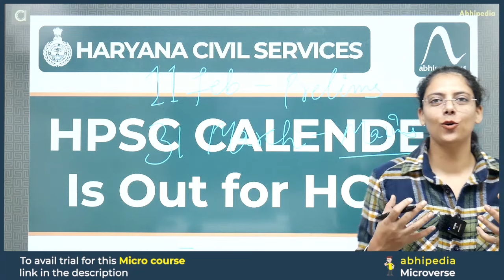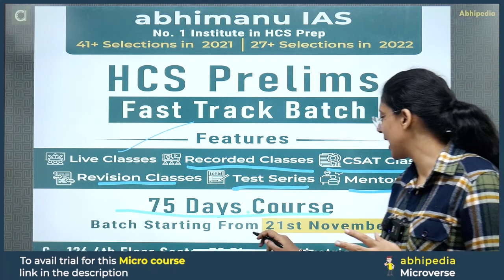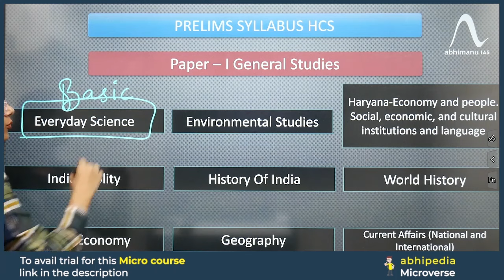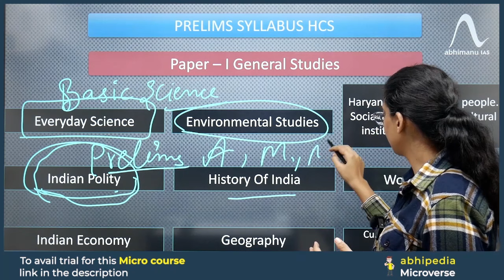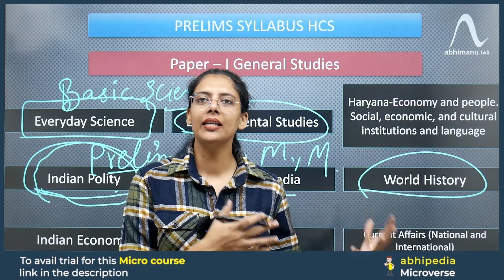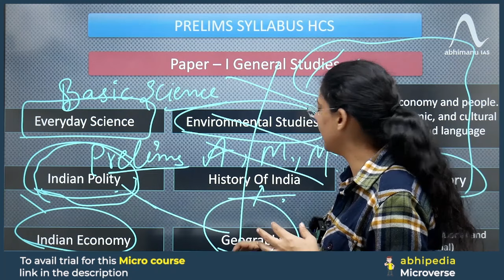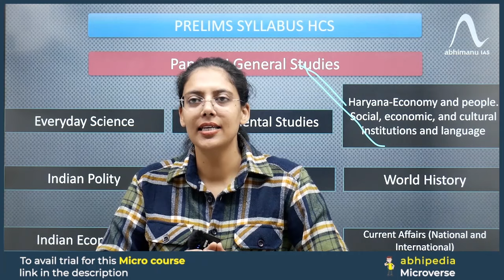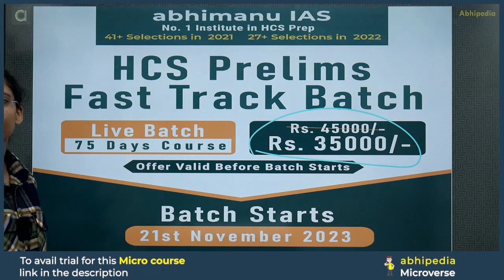Avoid These Mistakes: Complete Syllabus Discussion for HCS 2024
Complete Syllabus Discussion for HCS 2024 | HCS Prelims and Mains

abhipedia,hcs preparation strategy,hcs preparation,hcs 2024 notification,hcs prelims 2023,HCS prelims 2024,hcs preparation strategy for beginners,hcs result,HCS Study material,HCS Free Classes,hcs free online coaching,hcs answer key 2023, FirstAttempt,Best coaching for HCS,best coaching for hcs in haryana,best online coaching for hcs,abhimanu ias,Best institute For HCS Preparation,Clear HCS in First attempt,abhyaas,hcs practice set,hcs pyq analysis